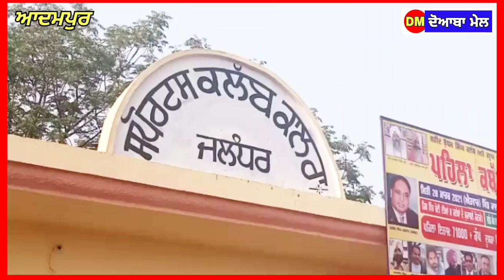ਪਿੰਡ ਕਾਲਰਾ 'ਚ ਪਹਿਲਾ ਕਬੱਡੀ ਕੱਪ ਕਰਵਾਇਆ